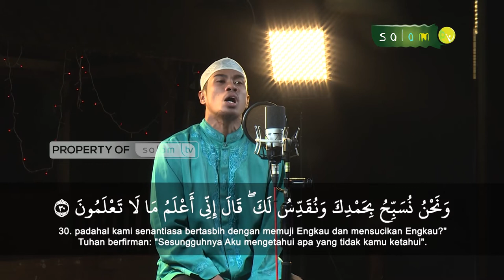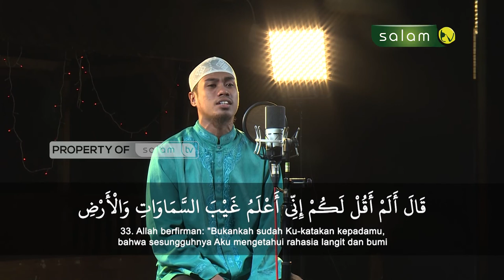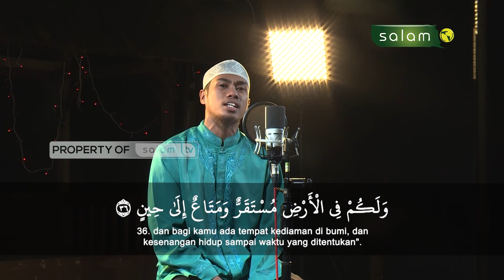Bacaan QS. Al Baqarah ayat 30 - 37 / Supriyanto